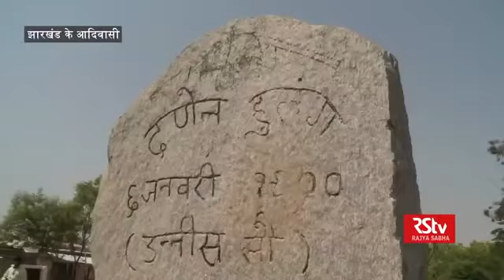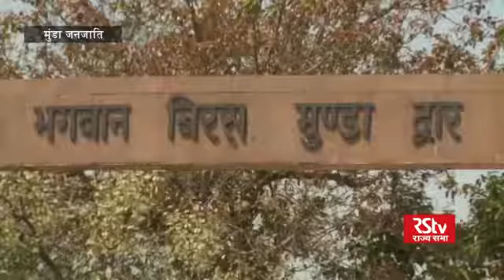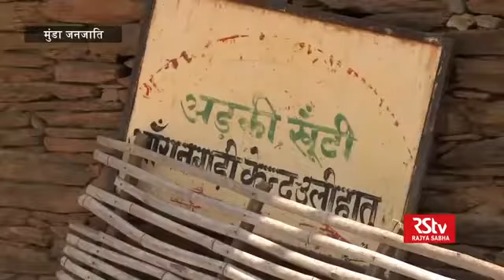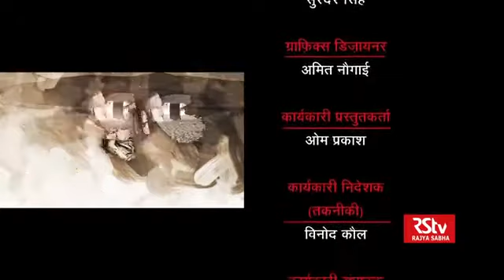Munda Tribe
For JPSC/JSSC